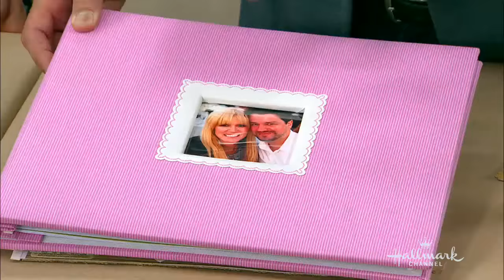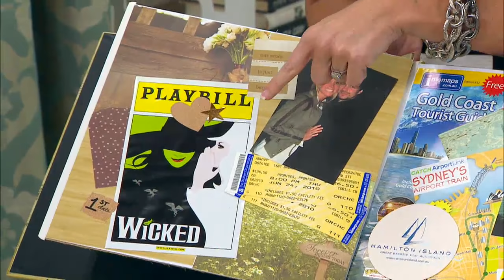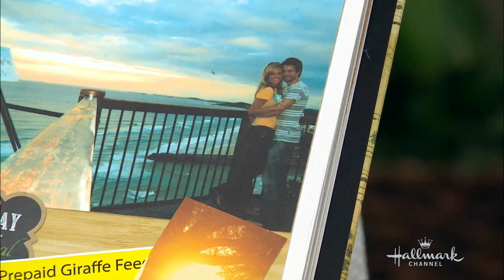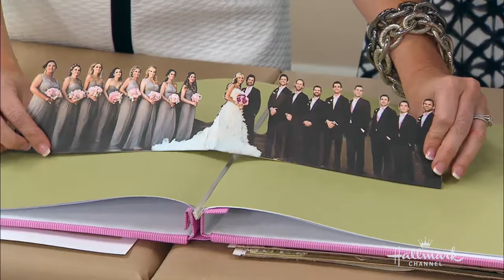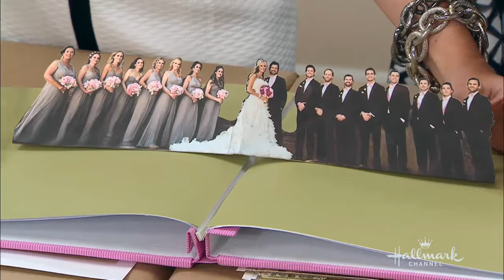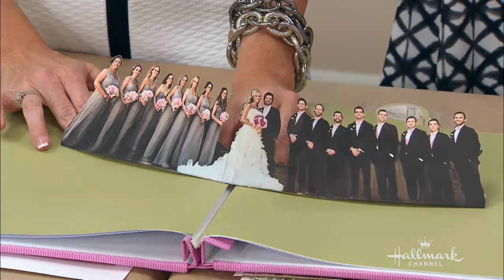How To - Paige Hemmis' DIY Pop-Up Scrapbook - Hallmark Channel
Paige Hemmis is making a pop-up scrapbook to help celebrate her one-year anniversary to her husband, Jason. This DIY first came to Paige's mind when she found out that the first wedding anniversary tradition is the gift of paper. Each page in the scrapbook is a celebration of her and Jason's relationship throughout the last eight years.